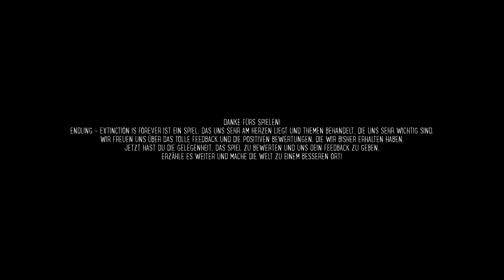Let's Play Endling: Extiction is forever Part 7: Flucht [Ende]